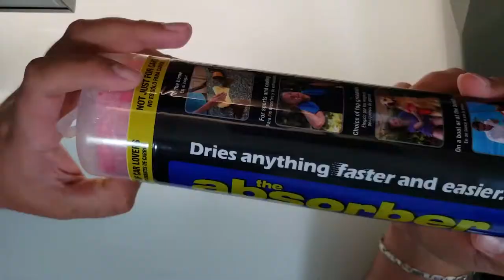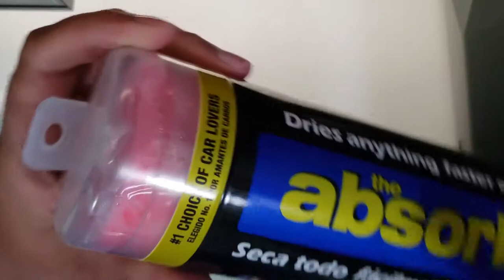The absorber testando o pano que mais seca no mundo !